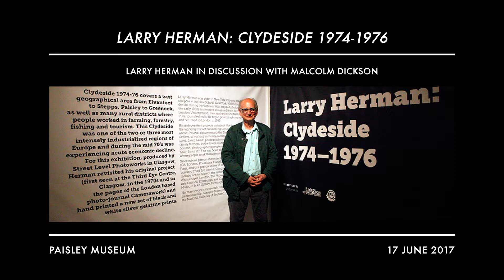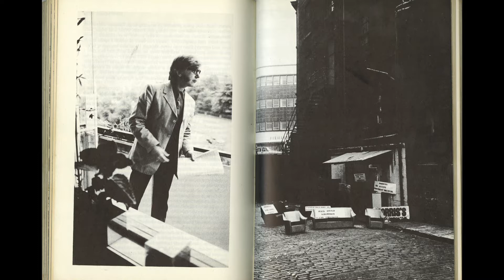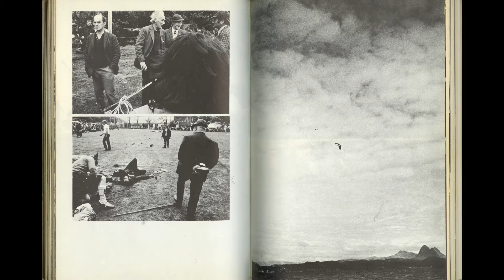Talk: Larry Herman 'Clydeside 1974-76'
Larry Herman in discussion with Malcolm Dickson. Paisley Museum, 17th June 2017.